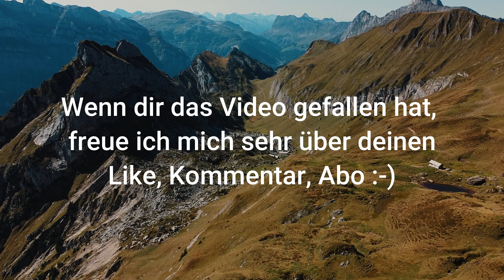Wandern zum Klöntalersee im Kanton Glarus, Schweiz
Wieder einmal wollte ich zum Klöntalersee im Kanton Glarus wandern. Doch diesmal sollte dies mit einer konditionell anspruchsvolleren Wanderung passieren. Dazu bin ich in Riedern (ca. auf 600m) bei Glarus gestartet, von wo aus ich bis zum Gumensattel (2055m) aufgestiegen bin. Von dort aus bin ich, fast nur noch bergab, bis nach Vorauen am Klöntalersee (auf 850m) gewandert. Insgesamt war ich 7,5 Stunden unterwegs und habe mich herrlich gefreut, an dem imposanten Klöntalersee anzukommen. Während der Wanderung war ich ganz alleine und bin nur 2 Personen begegnet.